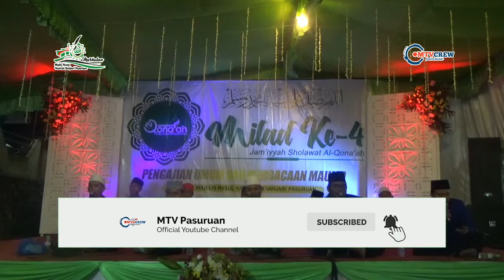Lailatus Sholawat - Pra Acara | Resepsi Milad Al Qonaah Ke-4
Dokumentasi MARHABAN {Majelis Rasul Hadrah Albanjari Pasuruan}

Dalam Rangka Milad Ke-4 Grup Sholawat Al Qonaah

Dusun Jajang, Desa Gerbo, Kecamatan Purwodadi, Kabupaten Pasuruan

02 Desember 2019

M A R H A B A N
Majellis Rasul Hadrah Albanjari Pasuruan
Sekretariat : PP SIROJUL HUDA PURWOSARI, PASURUAN